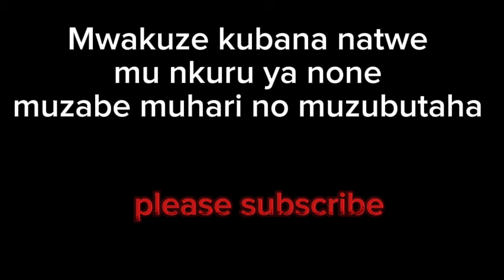🥰💞 YOOO UMUKOBWA WIBAGA IBYO ARYA YAJE KUBA UMUGORE WUWAGIZWE MINISTER IMBARAGA ZIKOMEYE Z'URUKUNDO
Burya urukundo rufite imbaraga zagushoboza gukora ibyakunaniye ubuzima bwawe bwose
Kd Imana niyo ifite mu kiganza ibizabqa ku muntu👌